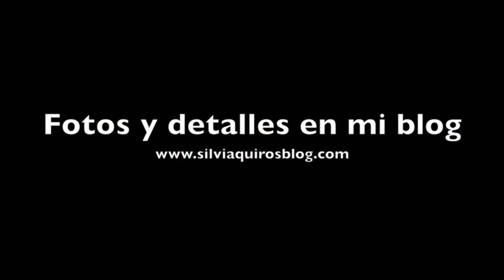Maquillaje eyeliner triangular, Intensos #83 | Silvia Quiros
Hola a todos! hoy os quiero traer un maquillaje super trend y de moda, un eyeliner con forma triangular conjuntado con unas cejas bien intensas, super fácil de hacer y queda muy interesante y diferente, espero que os guste,

Un beso,

Sombra clara Pixi Ultimate Beauty Kit.
Sombra marrón mate Pixi Ultimate Beauty Kit.
Lápiz kohl negro Bésame Masterpiece.
Lápiz kohl beige Bésame Masterpiece.
Máscara Pixi Last booster mascara, blackest black.
Rizador térmico Chella thermal curler.
Crema con color Rae Climate control.
Base de maquillaje Alisson Raffaele Reality Base foundation.
Corrector Alisson Raffaele true concealer.
Polvos sueltos Alisson Raffaele Finish to go.
Polvos de sol Rae Bungalow glow.
Colorete marrón Emani Minerals Gasolina.
Producto labial Pixi Succulent lip twin Opal Orchid.